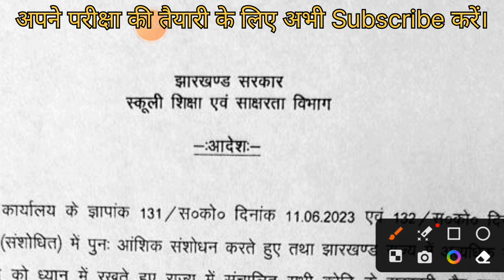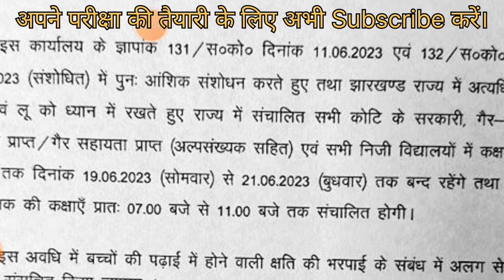🔥फिर से छुट्टी | 9वीं - 10वीं का समय बदला😲 | Jharkhand school Closed 🔐 | Jharkhand news today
आज से स्कूल बंद | फिर से स्कूल बंद हुआ | jharkhand school news today | jharkhand school news update

Your quarries
school kab khulega
jharkhand men school kab khulega
kya school me chhuti hai
school kab khulega
Class 10 ka school time kya hai
Class 9 ka school time kya hai
Class 11 ka school time kya hai
Class 12 ka school time kya hai
Class 7 ka school kab khulega
Class 6 ka school kab khulega
Class 5 ka school kab khulega
jharkhand school news
jharkhand school news today
Jharkhand men school kab khulega 2023
school kab khulega 2023
jharkhand news school
jharkhand summer vacation 2023